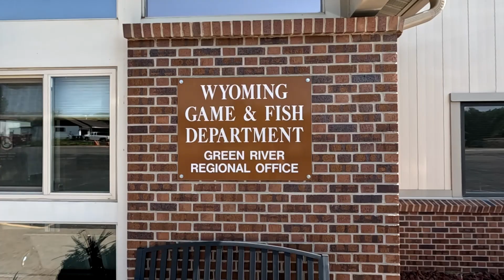14 WY Green River on Paddle Board 17 July